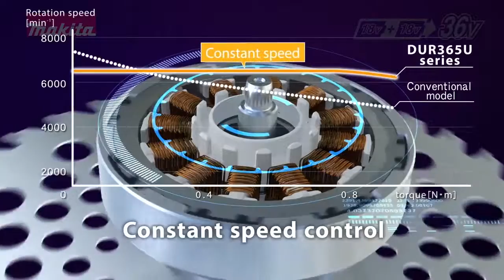Makita Twin 18v